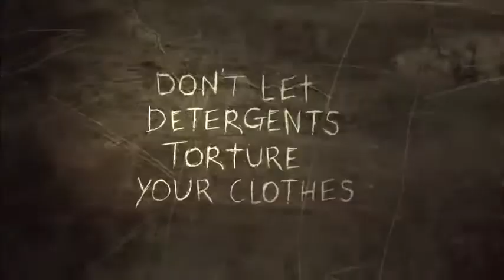No tortures tu ropa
Anuncio de detergentes realmente original y escalofriante. Un psicópata, al más puro estilo la Mataza de Texas, lava su ropa de tal forma que parece que realmente la está torturando...